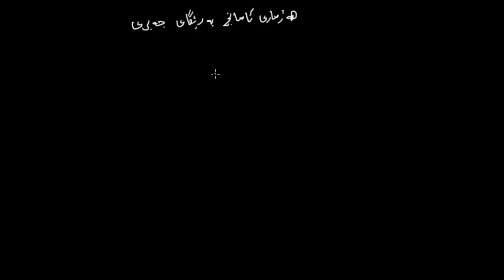هەندێك لە ڕیساکانی هەژمارکردنی ئامانجەکان